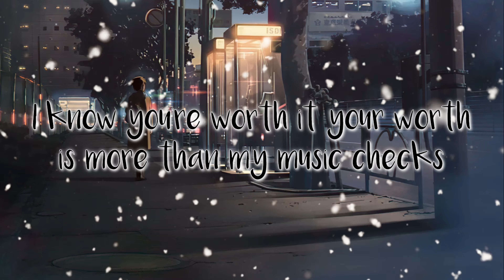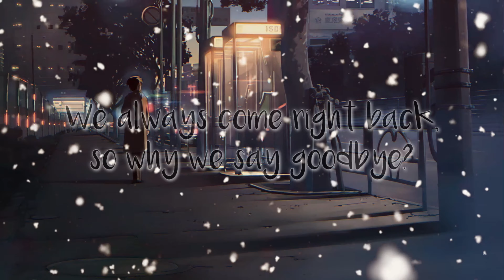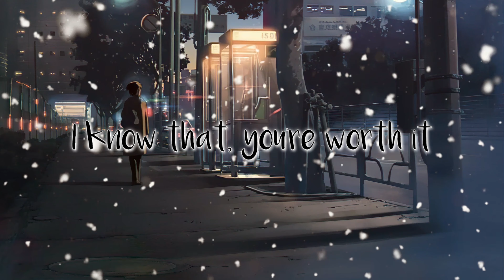Powfu - letters in december (Lyrics) ft. Rxseboy